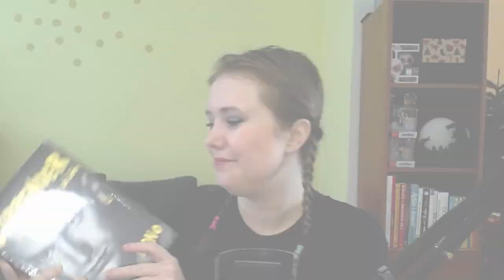Knižní banket | Leden 2024 | Co přinesl rok 2023? Tipy na knihy, překvapení roku, čtenářské resty...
Ahoj, po roce nejsou ani tak Vánoce, jako nové video!

Novoroční předsevzetí jsou skvělá věc a i když mi to loni nevyšlo, letos to chci zkusit znovu. Takže jsem zpět s novým videem o tom, co mě za ten uplynulý rok v knižním a čtenářském světě cvrnklo do nosu, možná oka, nebo taky ucha v případě audioknih.

Vítejte na lednovém Knižním banketu!

00:00 Nové video
00:48 Největší překvapení
02:18 Druhé největší překvapení
03:12 Největší zklamání
03:53 Největší dokončený rest
05:46 Největší nedokončený rest
07:00 Nejdéle rozečtená kniha
09:06 Alenčiny korekce
10:36 Plány a předsevzetí